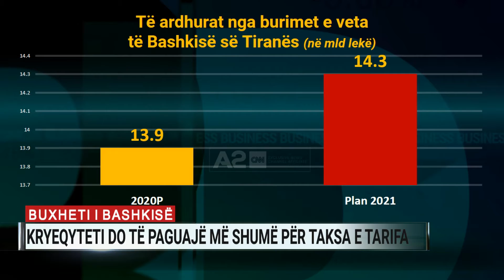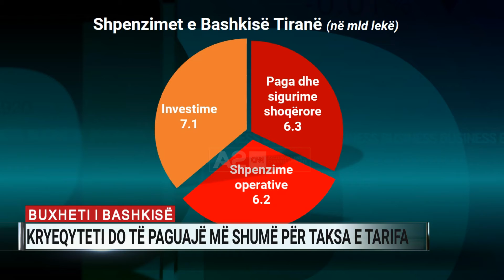Buxheti i Bashkisë, kryeqyteti do të paguajë më shumë për taksa e tarifa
Banorët e kryeqytetit duhet të përgatiten për të paguar më shumë taksa dhe tarifa vendore gjatë vitit të ardhshëm. Buxheti i Bashkisë së Tiranës parashikon të mbledhë 14,3 miliardë lekë, apo rreth 117 milionë euro, nga familjet dhe bizneset.